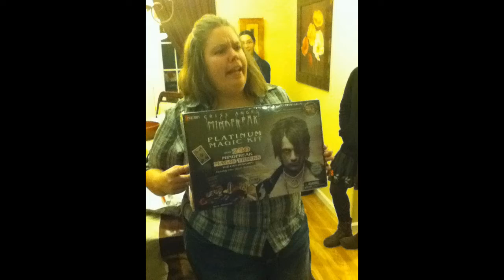APW Christmas Party 2011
Song: Wizards in Winter
Artist: Trans-Siberian Orchestra